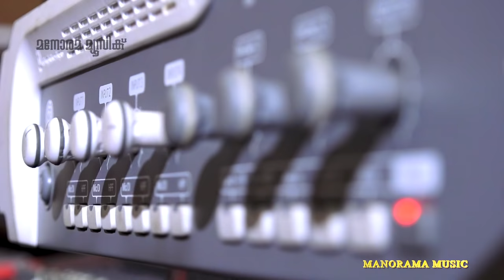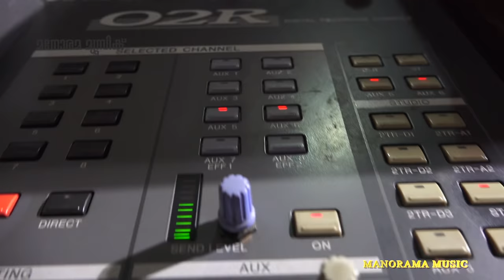Ellam Ellam Danamalle | Rev Sajan P. Mathew | Elizabeth Raju | Malayalam Christian Devotional Songs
എല്ലാംഎല്ലാംദാനമല്ലേ...
Lyrics & Music : Rev Sajan P. Mathew
Singer : Elizabeth Raju
Orchestration : Aby Salvin
Album : Parisudhan